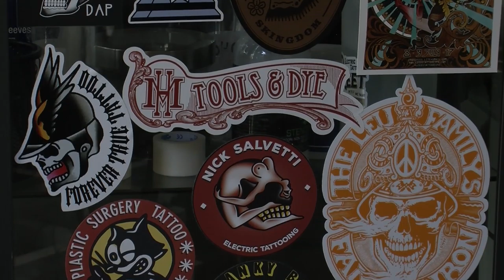[FREE STOCK FOOTAGE] PAred con pegatinas | FREECOPYRIGHT